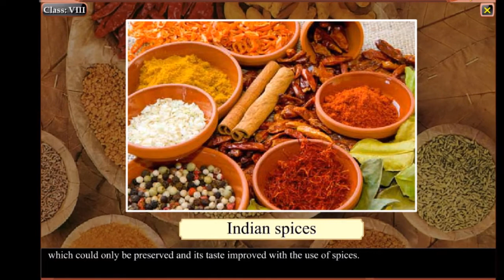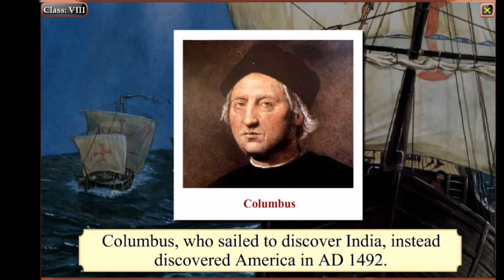East India company || Class 8 sst || Columbus || Vasco da gama | Modern History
In this video we will discuss how columbus discovered India and started business with India. Also we will discuss who was Vasco da gama. How britishers initially discovered India for trade and later tried to capture it.

Checkout the best seller books, for competitive exams:

RUPA IAS ACADEMY General Studies for UPC, Si , SSC , and PSU's Exams

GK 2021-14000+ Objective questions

Lucent GK Book

Lucent gk and general science

Combo Set of Arihant's Objective general English & Lucent's GK With Free Dictionary SP Bakshi

Arihant objective general english by sp bakshi

Quantitative Aptitude for Competitive Examinations

How to Crack Test of Reasoning in all Competitive Exam

A Modern Approach To Verbal & Non-Verbal Reasoning

MAGICAL BOOK SERIES ANALYTICAL REASONING

General Knowledge (Lucent )

Word Power Made Easy The Complete Handbook for Building a Superior Vocabulary Book By Norman Lewis

Indian Polity - For Civil Services and Other State Examinations

Oxford Student Atlas for India - Third Edition

Encyclopedia of General Science for General Competitions

boAt Rockerz 255 in-Ear Earphones with 8 Hours Battery

boAt Rockerz 450 Wireless Bluetooth Headphone

Lenovo HF118 Wired Headset with Mic

PHILIPS Air LED Table Lamp/Desk Light (Black)

Multi-Purpose Laptop Table/Study Table/Bed Table

Adjustable Laptop Stand Portable Foldable

OnePlus Bullets Wireless Z Bass Edition

Space and Solar System Encyclopedia for Children Age 5 - 15 Years

Children's Encyclopedia - Scientists, Inventions And Discoveries

World Map Laminated both side

Educational Laminated 12 Inch Large Globe with Magnifying Glass

CBSE Term 1 Sample Papers Class 10 Science, Math Standard, Social Science & English Books
For 2022

Objective NCERT at your FINGERTIPS for NEET-AIIMS - Biology

UPSC New Syllabus & Tips to Crack IAS Prelim/Main Exam, Trends Tips & Detailed Syllabus (Set of 2 Books)